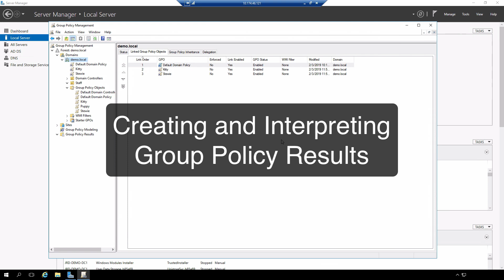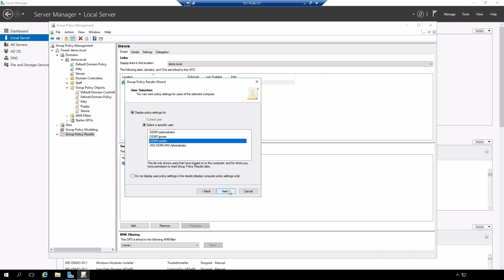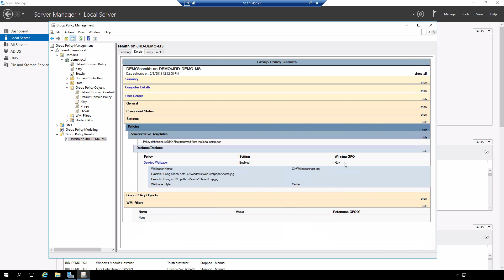Creating and Interpreting Group Policy Results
This is the ninth in a series of nine videos demonstrating the creation, configuration and management of Group Policy on Server 2016. This video demonstrates the creation and interpretation of Group Policy Results/Resultant Set of Policy (RSOP) reports on a remote system for a specific user.